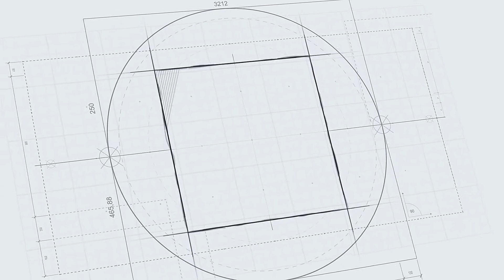Libingan Ng Mga Kapre Animation Tonight at 7 PM - Voice Directed by The VoiceMaster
Our first animated short film "Libingan" now live in Tuldok Animation Studios YouTube channel for the very first time since it was shown in the Cultural Center of the Philippines last July 17, 2007.

Producers:
Ayeen Pineda
Benedict Carandang
Ramon del Prado
Director:
Ramon del Prado

VOICE DIRECTOR:
Pocholo De Leon Gonzales AKA @The VoiceMaster
WRITERS:
Miguel del Prado
Ayeen Pineda
Ramon del Prado
Compositors:
Che Bello
Jeffrey Capili
Ramon del Prado
Animators:
Kenji Dormitorio
Jeffrey Capili
Carmen del Prado
Alan Po
Che Bello
Nikki Abaya
Ramon del Prado
Rogelio Mediavillo Jr.
Character Designers:
Jeffrey Capili
John Michael Javier
Carmen del Prado
Ramon del Prado
Voice Actors:
Rachelle Tesoro - Anna
Che Bello - Rambo
Bill Ibanez – Prayer Folk/Relatives/Crowd
Bryan Ligsay – Kapre/Assistant Voice Director
Ayeen Pineda -Relatives/Crowd
Margarita Saporsantos - Tenyong
Pocholo Gonzales – Sam/Voice Director
Roan Belle Ng - Binoy
Audrey Canlas – Relatives/Crowd
Astarte Abraham – Prayer Folk
Pamela Ovejas – Relatives/Crowd
Antonette Garcia – Relatives/Crowd
Sharon Francisco – Mom
Potenciana Echeverri – Prayer Folk
Background Artists:
Marc Mondonedo
Gary George Clotario
Che Bello
Avet Ruina
Bella Guevara
Eddieson Jaluag
Rogelio Mediavillo Jr.
Kenny Lyn Tai
Lito DeLara
Paola Berroya
Howard Yu
Dianne Alonsagay
Mercedes Cua
Jonathan Baldisimo
Ramon del Prado
Editor:
Frank Aldana
Support Staff:
Mitch Mauricio - Photographer (hopefully sa Launch)
Brian Sahagun - Official Photographer of Tuldok
Tish Ong - Helped out during Voice Auditions
Karl Manalang
Sarah Espina
Toffer Liu
Brian Sahagun
AVP:
Director: Rianne Hill Soriano
Director of Photography: Wowie Hao
Writers: Che Bello
             Benedict Carandang
             Ayeen Pineda
             Pats Santiago
             Rianne Hill Soriano
Animator / Graphics Artist: Princess Fernandez
Editor: Marco Solas
PA: Jay-R Enmil
AVP Script Consultant: Didy Evangelista
PR TEAM:
Patricia Santiago
Wanggo Gallaga
Didy Evangelista
Zane Ronquillo
Djong Tan
Tish Ong
CONCEPT TEAM:
Paolo Ferrer
Wanggo Gallaga
Didy Evangelista
Brian Sahagun
Ayeen Pineda
Benedict Carandang
Ramon del Prado
Toffer Liu
Miguel del Prado
Chester Ocampo
Mia Singson
Lance Salvosa
Acknowledgment:
Nanding Josef
Grace Dimaranan
Vince Groyon
Thelma Avila
Mylene Urriza
Ed Cabagnot
The Avignon Tower Administration
Hernando Esquivel
Alistaire Sarthou
Jerry Mar Aguilar
Anna del Prado
Anna Tuazon
Tweet Aldana
John Osmena
Venus Quinto
Victoria Carballo
Abet Pineda
Ive Dizon
Noel Dizon
Rodolfo & Letitia Bello
Moy & Marivel Carandang
Nonoy & Wing del Prado
Alkemi Studios
Jackpot! Productions
Hit Productions
God Almighty